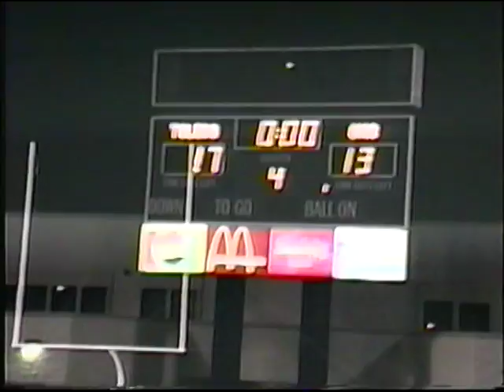Ohio University Marching 110 Postgame Show at Toledo 1991